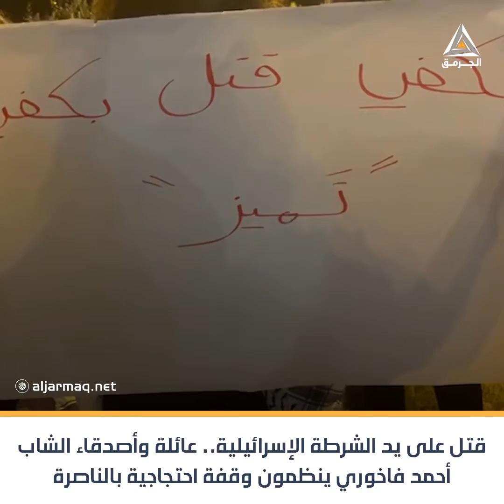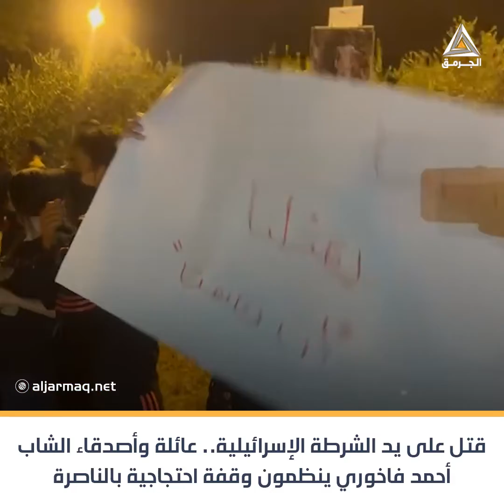وقفة في مدينة الناصرة احتجاجا على جريمة مقتل الشاب أحمد الفاخوري على يد الشرطة الإسرائيلية.